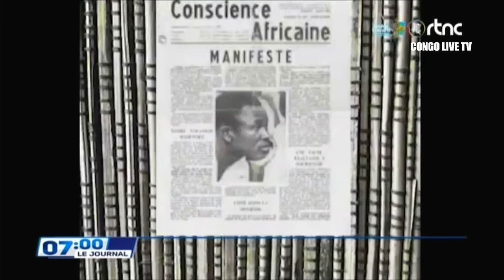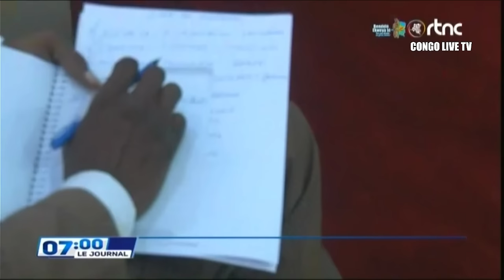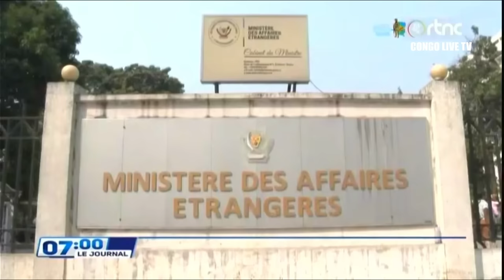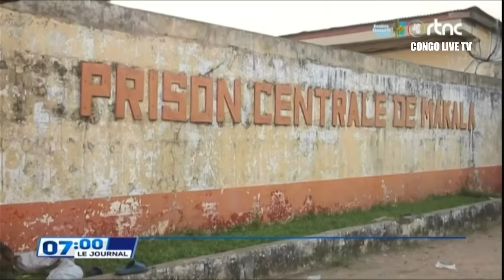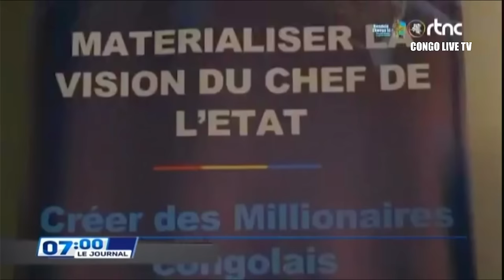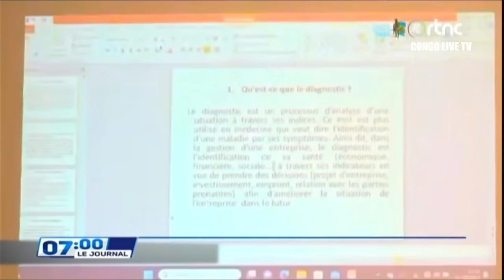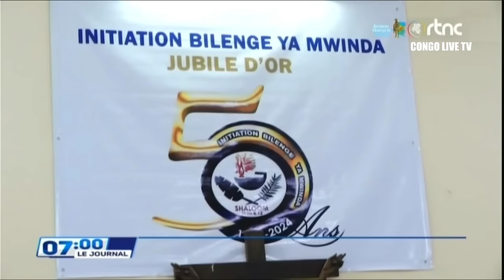🔴RDC : SUIVEZ LE GRAND JOURNAL DE CE JVEDREDI LE 28.06.2024 RTNC EDITION 07H00